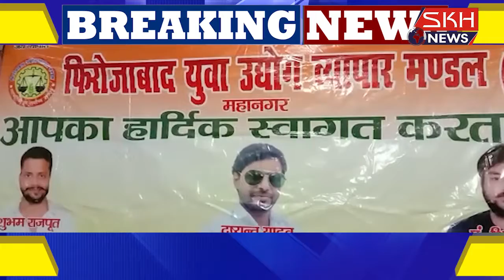उद्योग व्यापार मंडल की ओर से एक प्रेस वार्ता का आयोजन किया गया